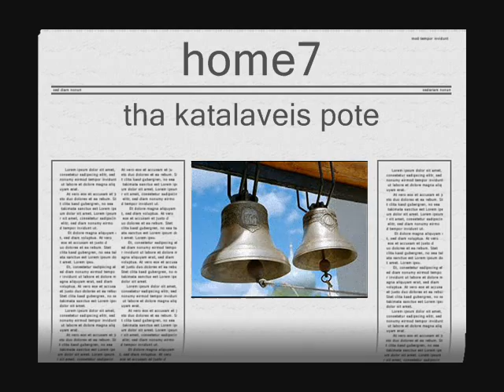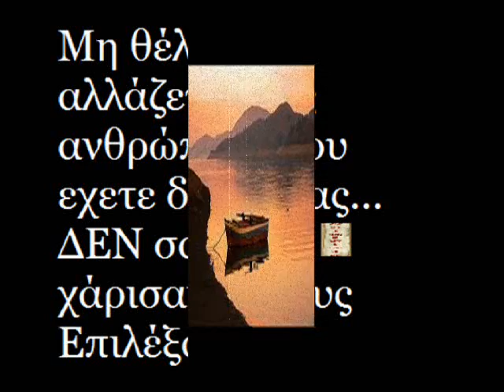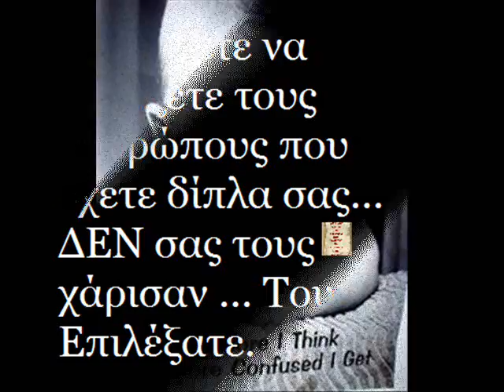ENAI LOIPON GIORGOS MAHS HOME7